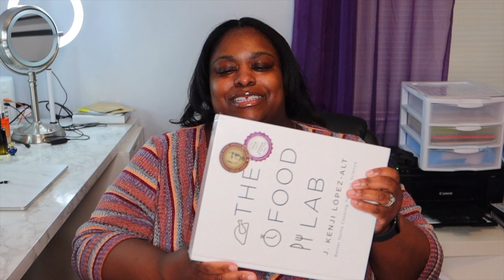What I Got for Christmas 2023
🎁 Gifts (at least the ones I could find links for)
Desktop confessional booth
The Food Lab cookbook
Instax mini printer
dainty ring
burger game
chip clips (similar)
The Pasta Queen cookbook
MagSafe car mount
Sex and the City blu-ray set
Ring doorbell
Hexclad pan set
MacBook Pro

📸 My Equipment 📸
Large tripod
Mini tripod
Ring light (similar)

Intro and outro created by Manique Here